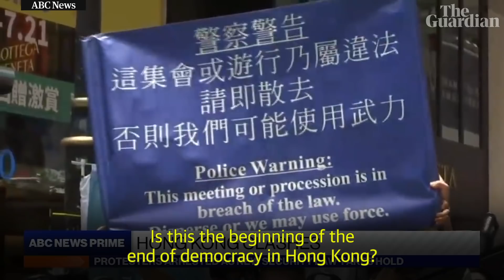Is China pushing Hong Kong further away with its new security law?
Beijing has imposed sweeping new national security legislation on Hong Kong, criminalising 'secession, subversion, terrorism and collusion with foreign forces'. Critics fear the law will enable a crackdown on protest and dissent as China seeks to exert new levels of control over the semi-autonomous territory. The Guardian's Beijing bureau chief, Lily Kuo, explains what this means for the city after a year of unrest

Hong Kong journalists and lawyers scramble to adapt to security law